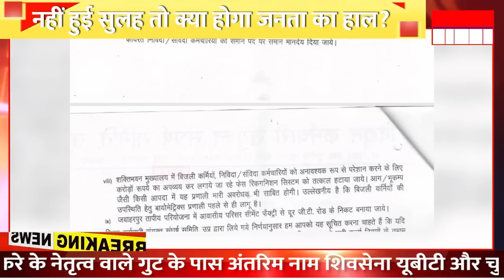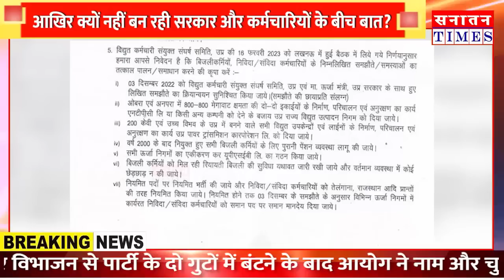UP_Electricity_Strike || "UP में बत्ती गुल" की पूरी कहानी || हड़ताल से बुरा हाल... कौन ज़िम्मेदार??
हमारे मुद्दे-

*सनातन संस्कृति
*क्षेत्रीय मुद्दे
*जनजागरूकता अभियान
*जनता की राय
*आदि